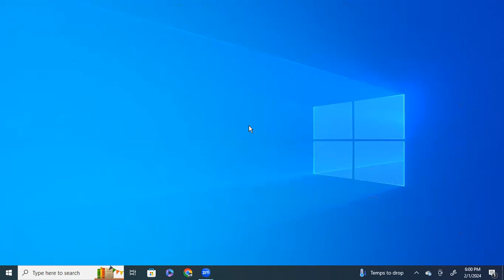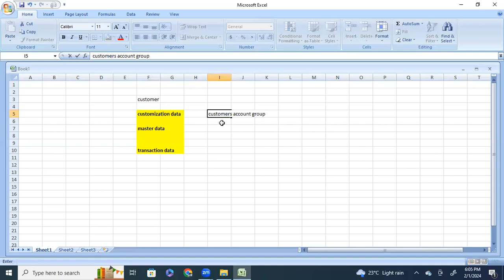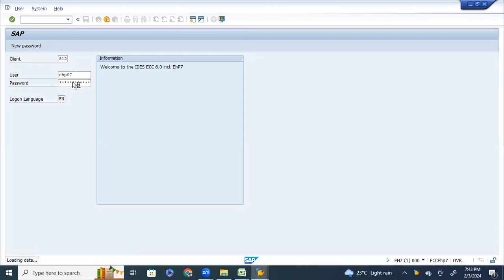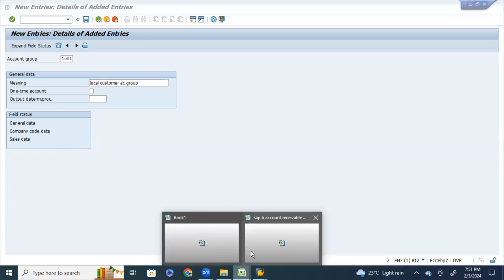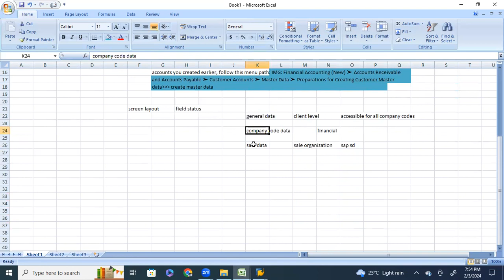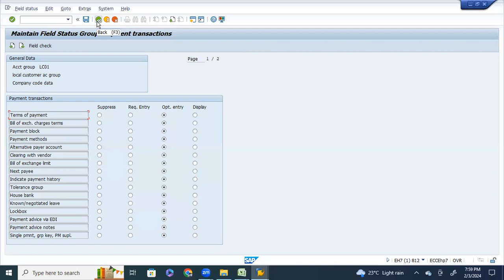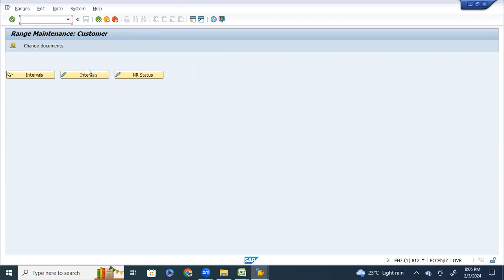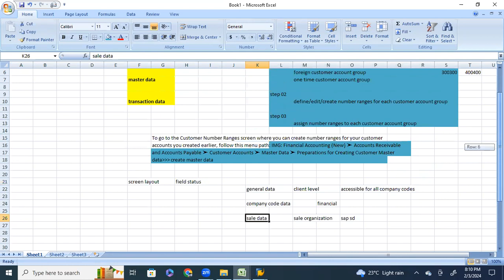sap customer configuration part 1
SAP FI: Comprehensive Training for Finance Professionals

Introduction to SAP FI
Basic Navigation in SAP FI
Master Data Setup (GL Accounts, Customers, Vendors)
Document Posting and Journal Entries
Financial Statement Preparation
Accounts Payable (AP) and Accounts Receivable (AR) Management
Asset Accounting and Depreciation
Bank Accounting and Reconciliation
Controlling (CO) Integration
Period-End Closing Procedures
Reporting and Analysis with SAP FI
Advanced Topics and Best Practices